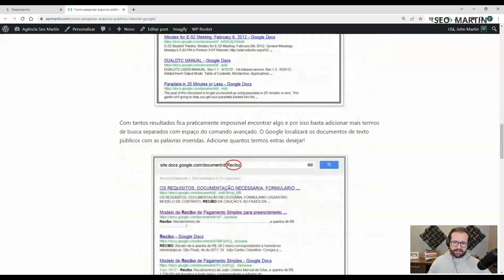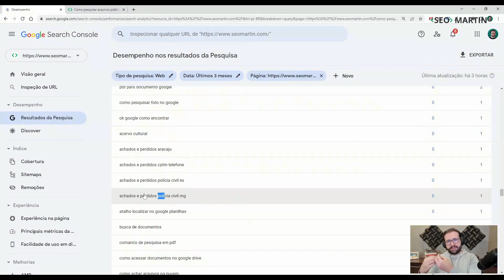Tem como eliminar palavras-chave que estão indexando para páginas do site com termos que não gosto?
Nesse corte da Live respondo se "Tem como eliminar palavras-chave que estão indexando para páginas do site com termos que não gosto?"

LINKS ÚTEIS